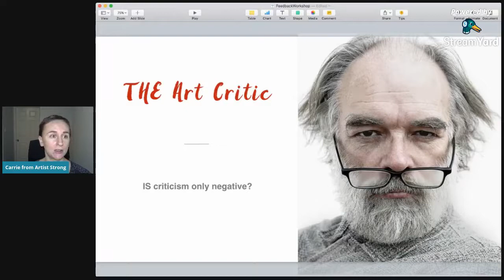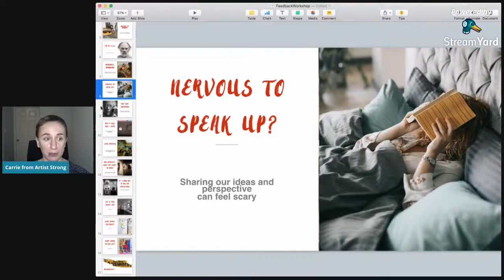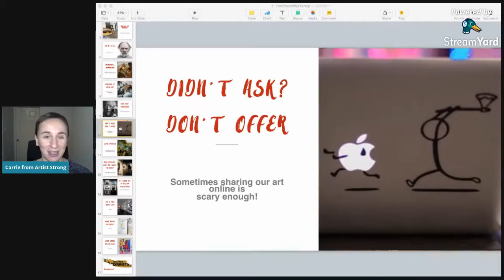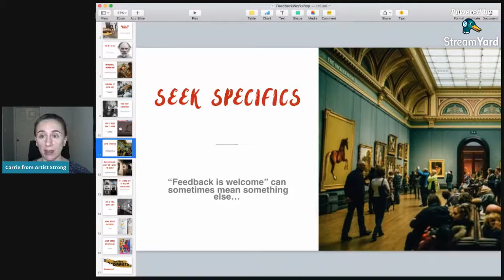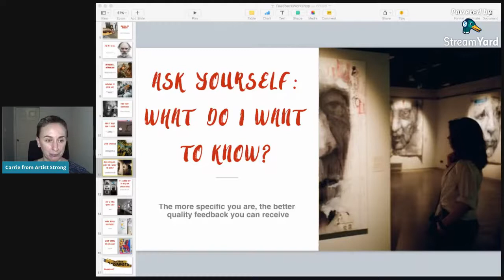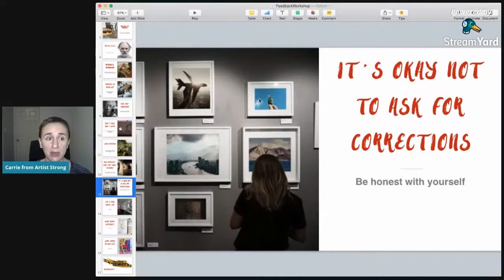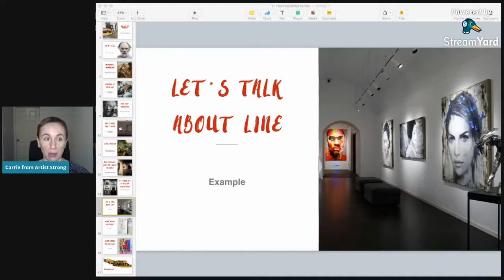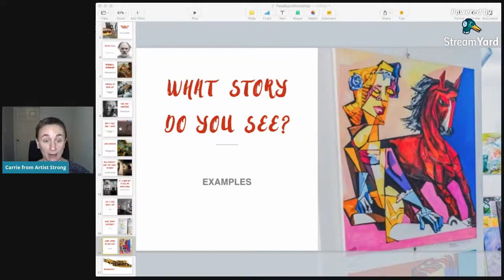Feedback Workshop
What is art criticism? Critique? What should you be looking for when talking about your work? The work of other creatives?

Inside this free workshop I walk through these questions, and offer you some tips and tricks on making the most out of any feedback you receive to improve your art.

Note: this is also how I expect my community to show up and support each other. So if you aren't sure how to offer feedback, or what it looks like inside Artist Strong, watch this first.